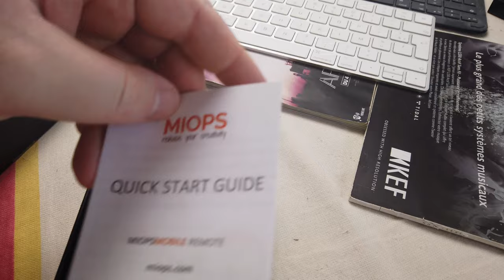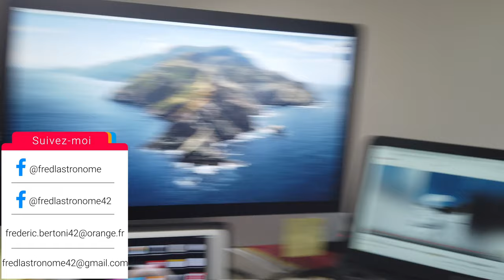DÉBALLAGE DE MIOPS MOBILEREMOTE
Bonjour Mes Amis (es) Astronomes (es) petite vidéo déballage d’un contrôleur pour APN.
Merci à Vous toutes et à vous tous.
A+ bon ciel et prnez soin de vous et de tous ceux que vous aimez.
Frédéric Bertoni
Mes Adresses Mails:
Mes Pages Facebook
FRED L'ASTRONOME
FRED L'ASTRONOME 42
Julien Taverna
Sébastien Marion.
Sébastien Marion Photographe:
Ça chaîne youtube.
Leo Fontayne.
Ça chaîne youtube.
Jordan Poignet.
Clem.
Ça chaîne youtube.
Alexandra Herrgott.
Ça chaîne youtube.
Son Twitter;
Son Instagram:
Mathieu.
Ça chaîne youtube.